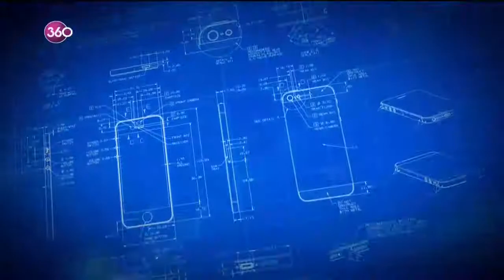Birol Güven ile Gelecek Geliyor - Gelecek Günler Ne Kadar Farklı Olacak? - 14 08 2018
Ünlü Senarist Birol Güven, Gelecek Geliyor ile bugüne kadar yapılmamış yepyeni bir programla huzurlarınızda. "Gelecek Geliyor"da uzman konuklar; algoritma, yapay zeka, robotlar, sürücüsüz araçlar, geleceğin evleri ve uzay madenciliğini anlatıyor... Bizi bekleyen teknolojiler ve daha fazlası 360 ekranlarında seyircisiyle buluşuyor